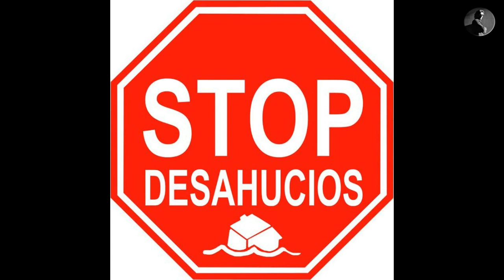13-4-2012 STOP DESAHUCIOS.MPG ( OVIEDO )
Primer desahucio paralizado en Oviedo.
Junt@s podemos, pero la lucha continua. ni un paso atrás.( R.R.M.)

Noticia "La Nueva España":

Un grupo de personas pertenecientes al movimiento 15M y otros colectivos ha paralizado por el momento un desahucio en el número 2 de la calle Augusto Junquera de Oviedo, en Ciudad Naranco. La Policía y la comisión judicial encargada del desalojo ha abandonado el lugar después de que se viviesen algunos momentos de tensión.

El juzgado tenía orden de desalojar a un matrimonio con una hija de tres meses a la una de la tarde de hoy. Tras varios intentos tanto los representantes del juzgado como los agentes de la Policía Nacional han abandonado el lugar.

Los agentes de la Policía Nacional acudieron a ejecutar una orden judicial de desahucio de una pareja ecuatoriana con un bebé, pero han desistido ante la presencia de decenas de miembros de la plataforma Stop Desahucios que han secundado una protesta en el portal.

Los policías llegaron pasadas las 13.00 horas, donde les esperaban decenas de personas que han hecho un cordón delante del portal.

Los agentes les han retirado a empujones hasta despejar el portal, el cual han llegado a abrir con la llave de un vecino, según han explicado a Efe varios miembros del colectivo Stop Desahucios y del Movimiento 15M.

En el interior del portal se encontraban más protestantes y algunos periodistas, así como en el interior de la vivienda -un cuarto piso- junto a la familia.

Según los testigos, los policías se habrían retirado al ver la presencia de más miembros de Stop Desahucios, así como de cámaras de televisión, en el interior del portal.

En la vivienda objeto del desahucio reside un matrimonio de ecuatorianos que se instaló en Oviedo hace doce años y que tienen una bebé de tres meses y medio.

La mujer, Patricia Ordóñez, ha explicado que el piso lo compraron en 2004 mediante una hipoteca con Caja Madrid y que años más tarde trasladaron la deuda hipotecaria a Cajastur porque su marido, transportista, tenía con esta entidad un préstamo.

Hacia 2009 tuvieron que retrasarse en los pagos de la hipoteca porque tres empresas para las que trabajaba su marido se retrasaron a su vez en los pagos y funcionaban con pagarés a tres meses.

Las empresas les deben 80.000 euros, mientras que su deuda con Cajastur es de 118.000 euros, según ha relatado Patricia Ordóñez.

Según su versión, ha solicitado varias veces a Cajastur que si se queda con el piso que al menos les cancele la deuda, pero la caja de ahorros no se lo ha concedido.

Tampoco atiende Cajastur a la renegociación de la deuda, con aplazamientos o cuotas inferiores.

El piso costó 162.000 euros y ahora está tasado en 48.000 euros, ha explicado.

"Sólo quiero quitarme la deuda para poder empezar de nuevo", ha expresado Patricia, que no sabe si el juzgado volverá a ordenar el desahucio, una vez que no ha podido hacerse en el día y la hora para el que estaba fijado.

Patricia ha reiterado las gracias a Stop Desahucios y deseado que el conocimiento de su caso "ojalá sirva para otras familias".

"¡Que tomen conciencia las cajas de ahorros!", ha implorado

( Fuente "La Nueva España" , Juan Carlos Martínez )